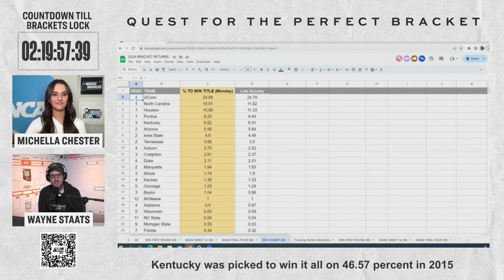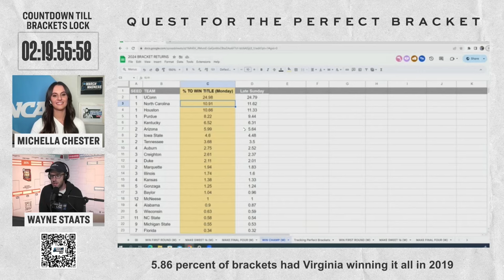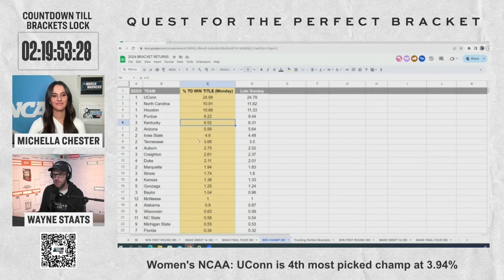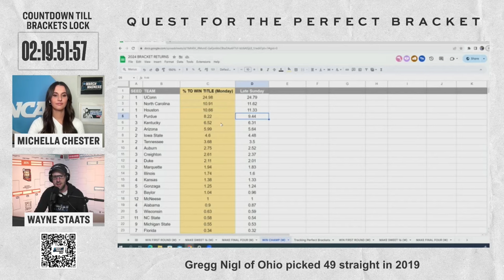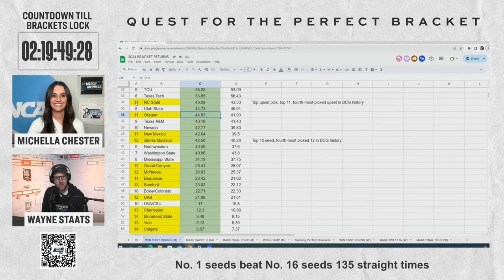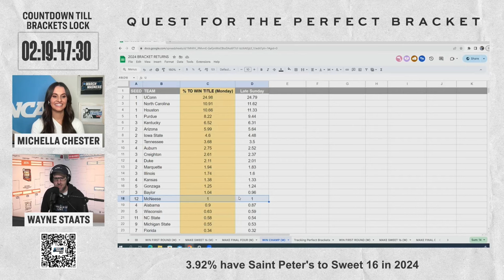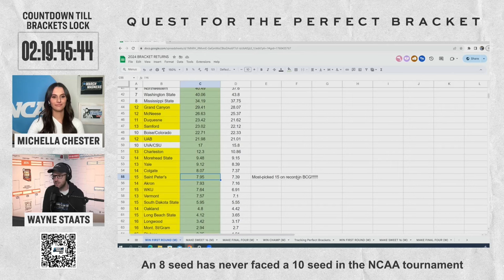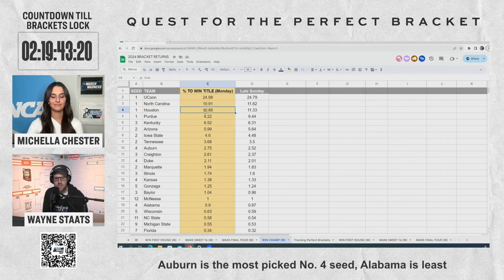How the Nation is picking its men’s 2024 NCAA tournament brackets: Monday March 18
NCAA.com's Michella Chester and Wayne Staats break down the March Madness men's bracket returns as of March 18th 2024. They go inside bracket picking data to determine how the nation is picking its brackets.